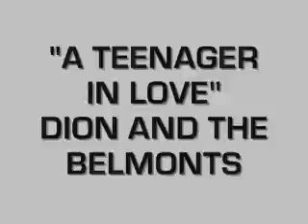A TEENAGER IN LOVE- DION AND THE BELMONTS (HENZ OLDIES)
FROM MY DOO WOP COLLECTION